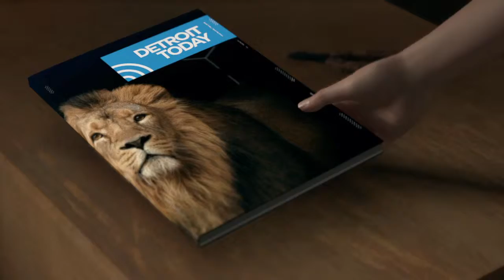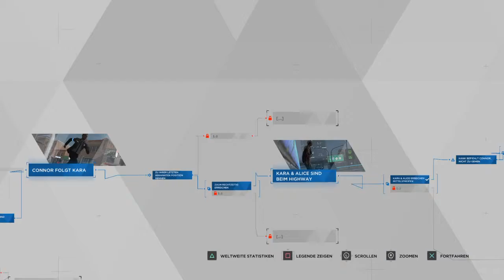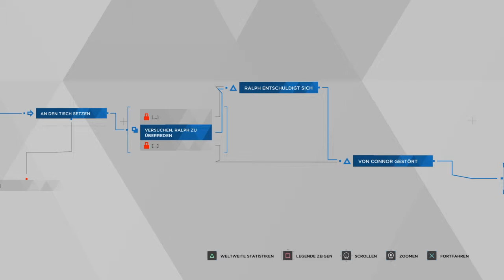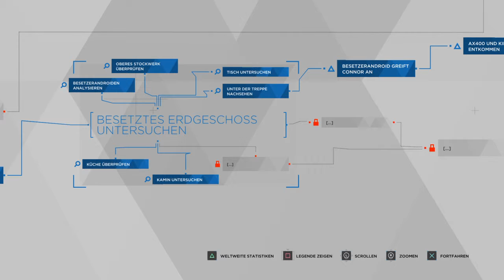Eine große Familie # Detroit: Become Human Folge 8